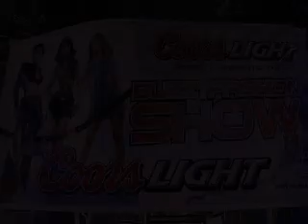KIS Coors events